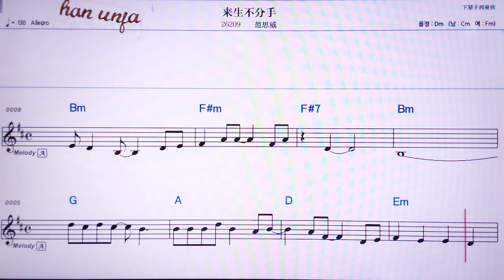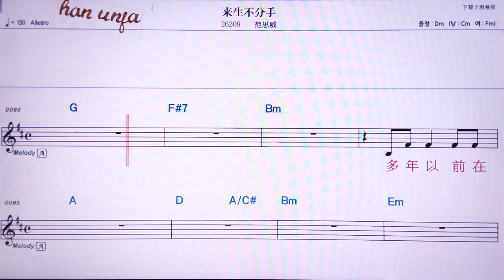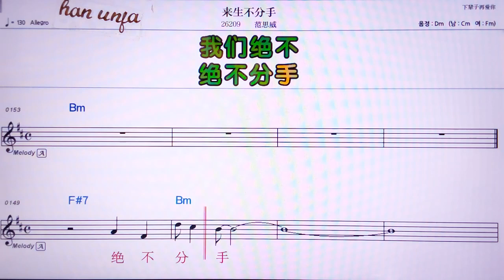💖라이썽뿌펀서우/ 판웨이치 👍MR,노래방, 악보, 코드,Karaoke With Sheet Music